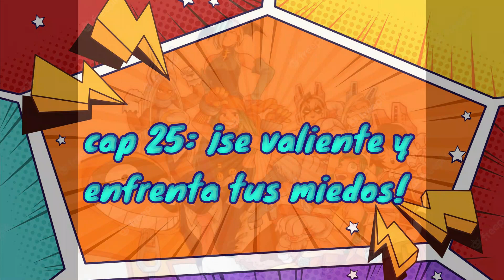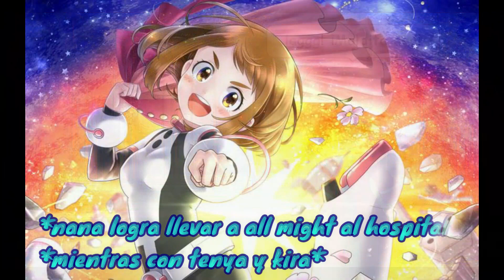bnha reach your happines cap 25: ¡no te rindas, enfrenta tus miedos!